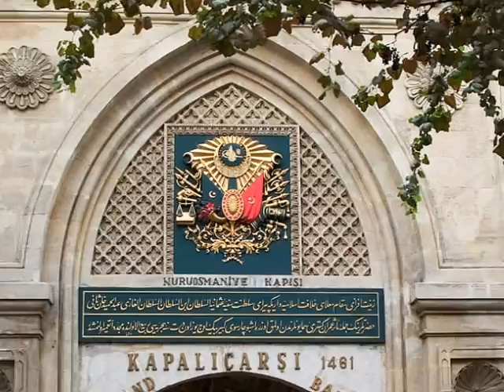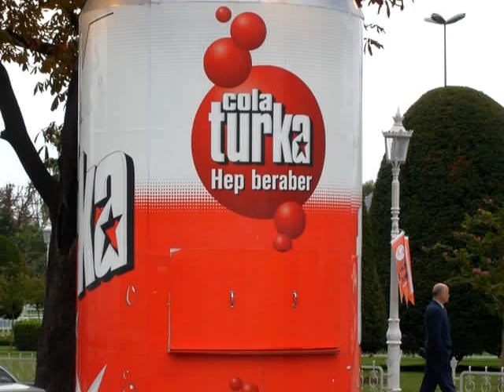Istanbul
A slideshow of Istanbul, Turkey.
Turn the volume way up!!